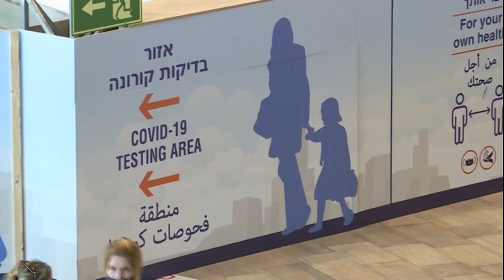【以巴冲突暂告一段落 安理会呼吁遵守协议】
长达11天的以巴冲突暂告一段落，联合国巴勒斯坦难民机构呼吁两国展开真正的政治进程，防止进一步流血冲突，更要全面遵守停火协议。被以色列狂轰滥炸的加沙地带如今千疮百孔，急需要重建百姓的家园，还给他们和平生活的机会。但联合国人道主义机构强调，除了重建家园，百姓更需要的，是克服严重的精神创伤和阴影。